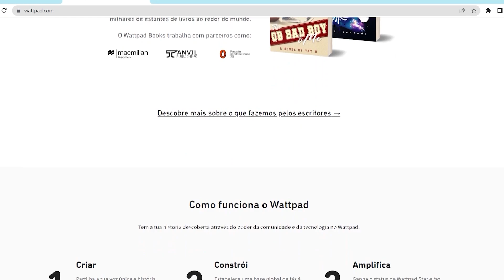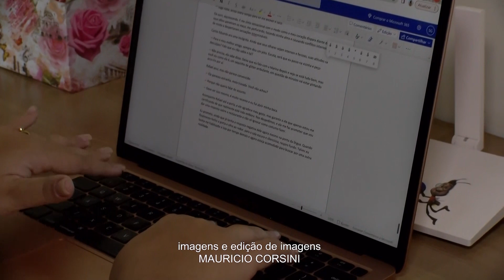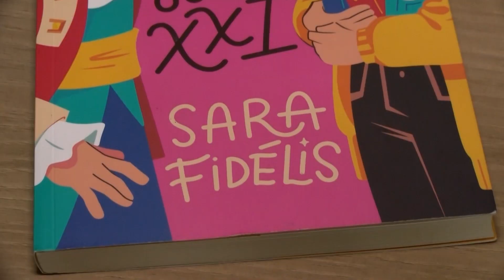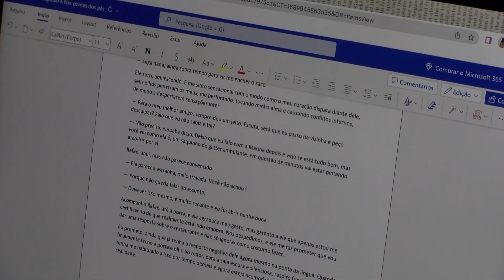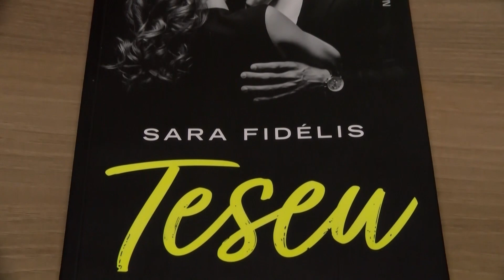Dia do Escritor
O Dia do Escritor é comemorado em 25 de julho. Essa data foi escolhida para homenagear os escritores brasileiros e celebrar a fundação da primeira Academia Brasileira de Letras (ABL) em 1897. A data tem como objetivo reconhecer a importância da escrita e da literatura na cultura e na sociedade. Nossa equipe conversou com uma autora alfenense que falou sobre a sua profissão.